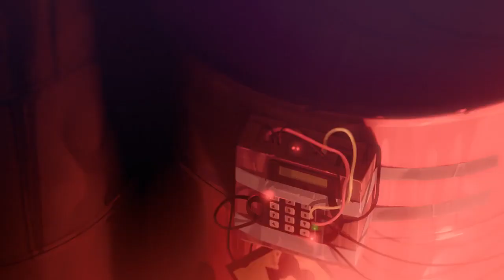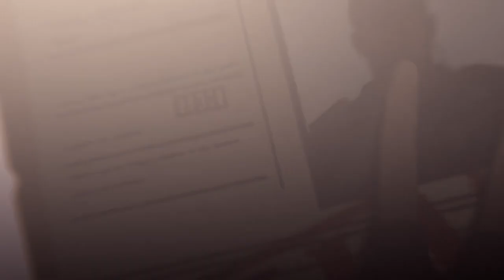Rainbow Six Siege 👀 Exploring Deimos' Mysterious Past Official Trailer by Ubisoft Montreal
🕹️Game content
Tom Clancy's Rainbow Six Siege is a tactical team-based shooting game in which high-end, excellent planning and technology determine the outcome.

⚡Game Developer
 Ubisoft Montreal